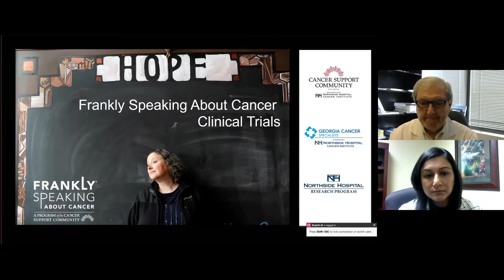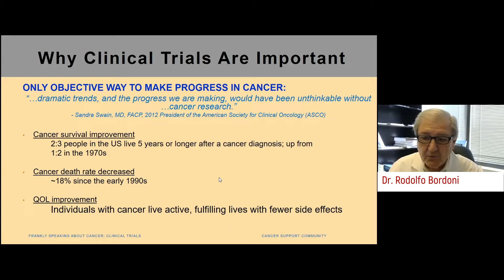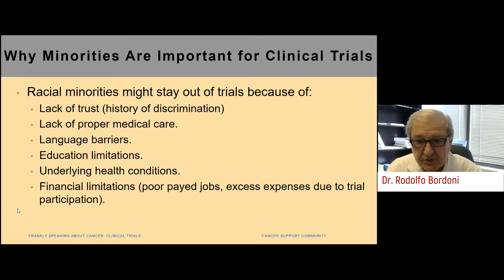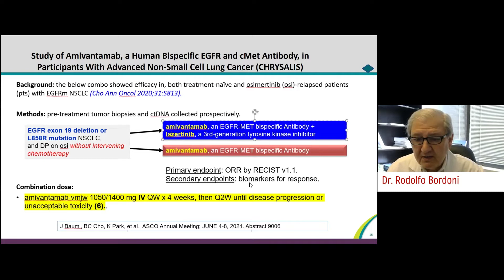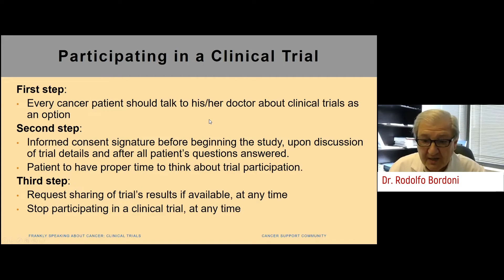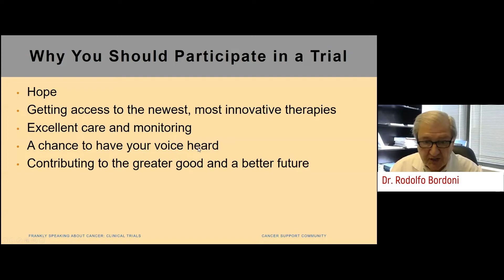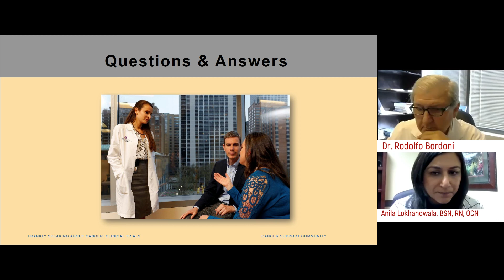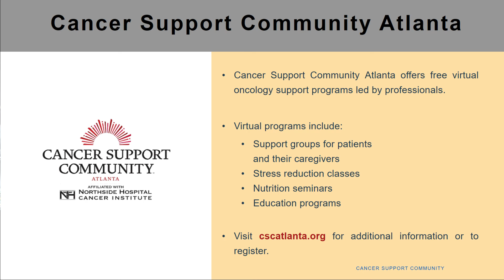Frankly Speaking about Clinical Trials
Clinical trials have led to major advances in the field of oncology. During this virtual program Dr. Rodolfo Bordoni, with Georgia Cancer Specialists, shares an update on clinical trials and what the future of clinical trials looks like. This program also provides an overview on clinical trials, discusses the role of clinical trials in cancer care, and breaks down how clinical trials work. Anila Lokhandwala, Research  Nurse Manager with Northside Hospital, moderates the Q&A discussion.

Visit cscatlanta.org to register for a live program.